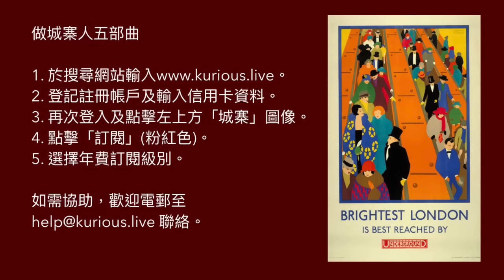壹週城寨：臨時反對派陳淨心 大陸人以宗教自由留美申庇護 美國對付學生間諜 十五分鐘評預算 免費雪糕打敗Taylor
Nord提供三十天退款保證，完全零風險